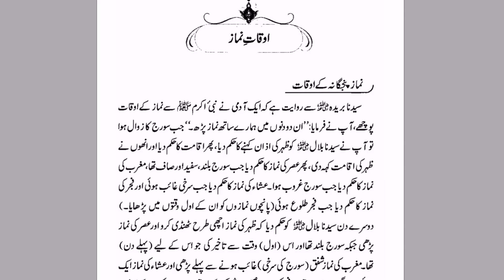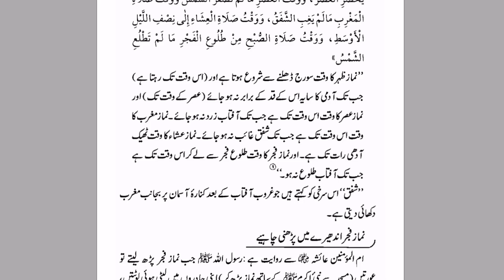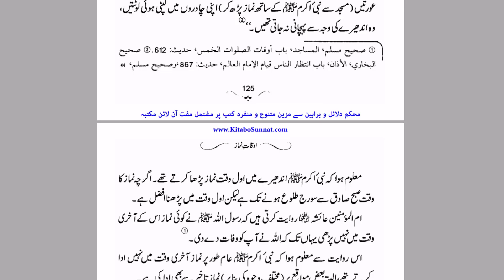Fajar ki Namaz Ka Awal Time By Farhat Hashmi